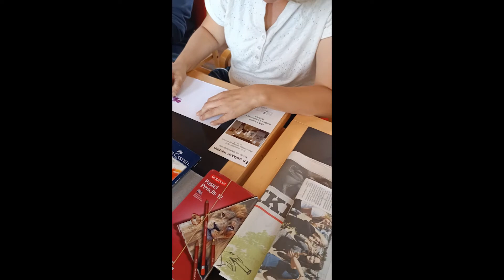En usikker verden - Workshop om farver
Under udstillingen "En usikker verden" blev der afholdt fire forskellige workshops. Her et lille kig ind i workshoppen “Hvad kan farver/materialer?” v. Jette Stranum